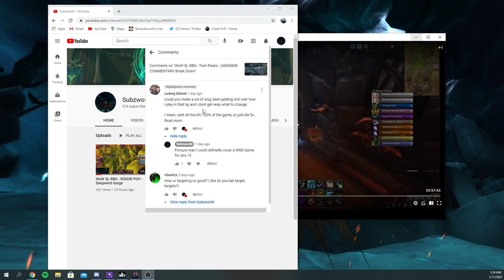WoW SL RBG - ROGUE POV Commentary - Twin Peaks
Twin Peaks Commentary :P